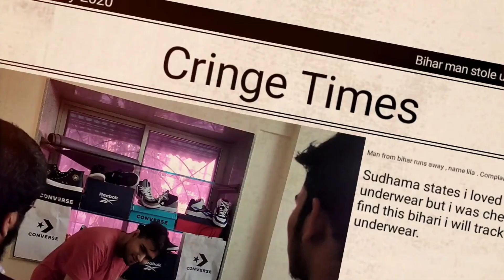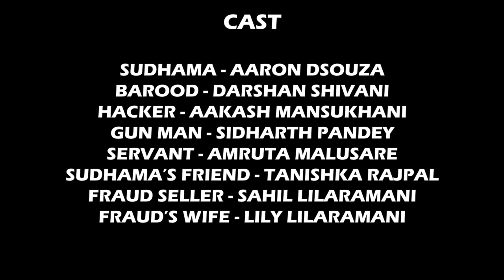Sudden Attack 4 Rise Of Sudhama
Jam packed action comedy vine is now a short film as a cllg project obviously hope you enjoy.
Smoking kills.